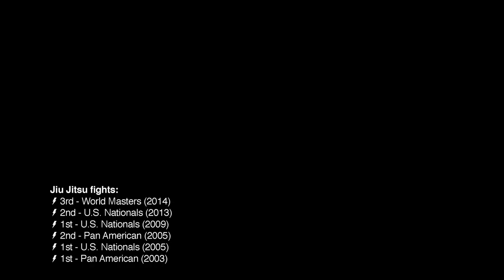Mike Powers - Jiu Jitsu, Surfing, Acting highlights